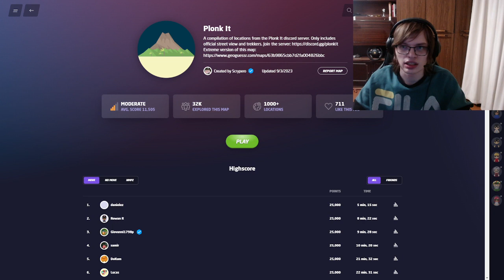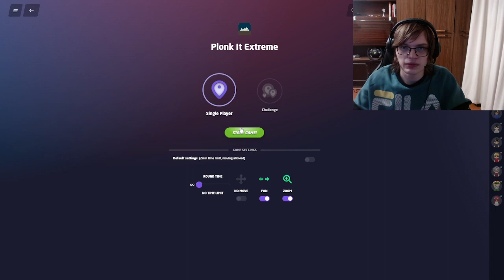Geoguessr - самая сложная карта в игре